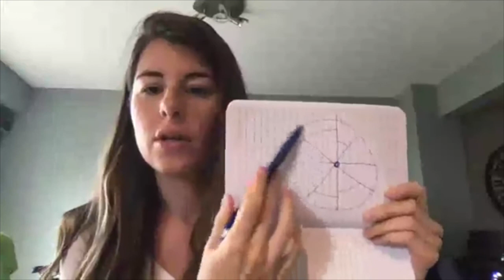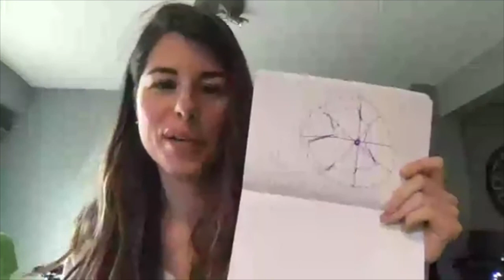Goal Setting & Wheel Of Life Workshop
Goal Setting & Wheel Of Life

Today we reviewed our values and 8 areas of our life as we create goals for the future.

-- Business/contribution, finances, health, family/friends/social, romance, growth/spirituality, physical environment, fun/recreation

// More About Vanessa Ortali //

Hey, I'm Vanessa! Speaker, coach and founder of The Ladies Community ("TLC") and Heart Mind Talks.  My passion is to connect people with themselves and others through online and in person events and resources. Join me as I help you master your business, mindset, network and community. Thank you for being here! xo